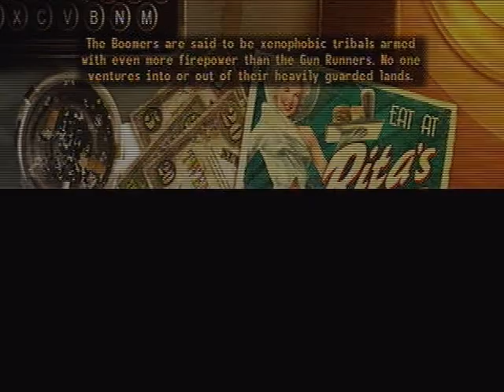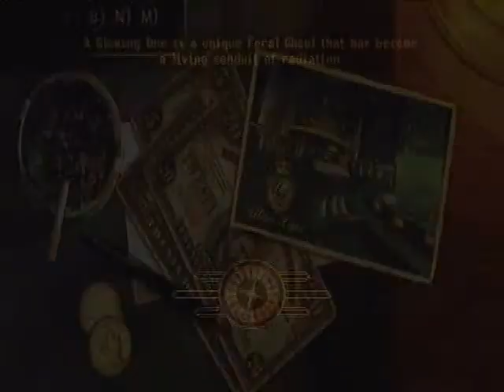Let's Play Fallout New Vegas| Part 54: Crazy, crazy crazy (4 of 4) - Rhonda Go Smash!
We finally finish the Black Mountain Base even though I don't know why yet. Next we head to Helios One where you can get "ammo" for the Euclid C- Finder we got off the kid in Freeside.